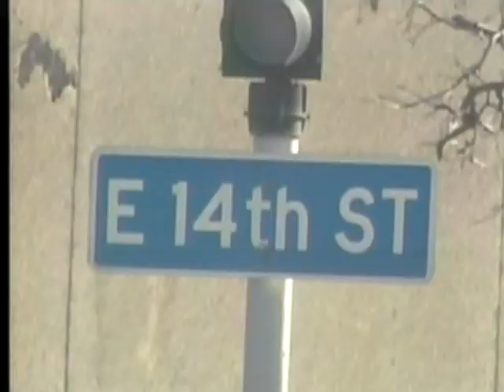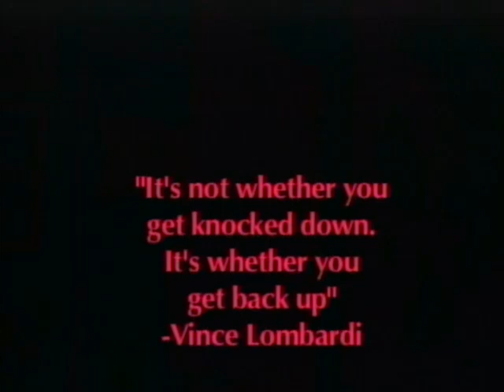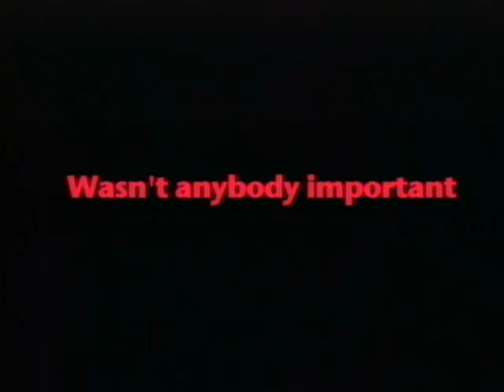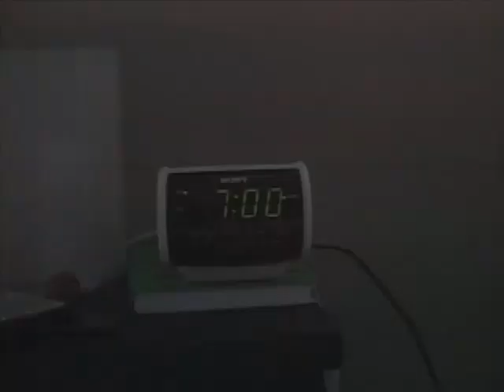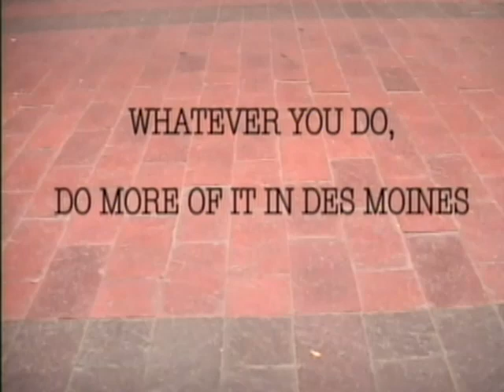Rare GVTV Complete 30-minute Episode from Grand View University -- Oct. 2007, Hosted by Ami Anderson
This complete 30-minute GVTV episode from the campus of Grand View College/University in Des Moines, Iowa is hosted by student Ami Anderson on October 5, 2007. It contains adult discussions. The show features:
1. An interview with Kacey Borrow about campus ministry
2. Ryan Cosgrove hosting a dating crossfire talk show with Chelsey Smith and Daniel Bowman
3. A music feature piece about being dumped by your girlfriend, with Josh Rindy
4. A Tyler Irving report on the Grand View hot dog eating contest
5. A music feature piece for Do More Des Moines
6. A report on a campus dodge ball competition